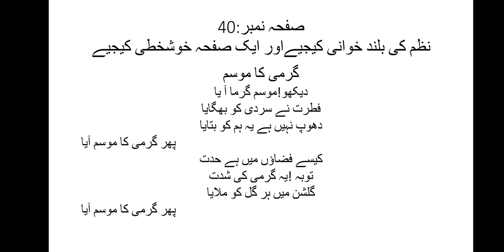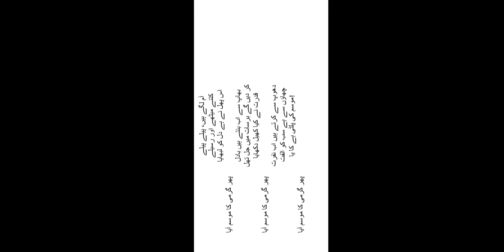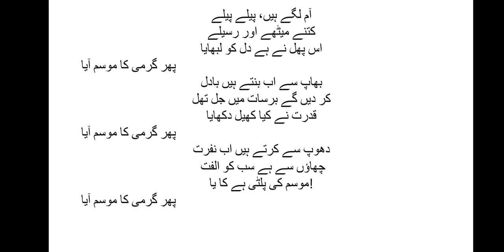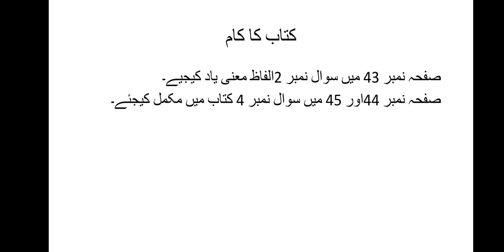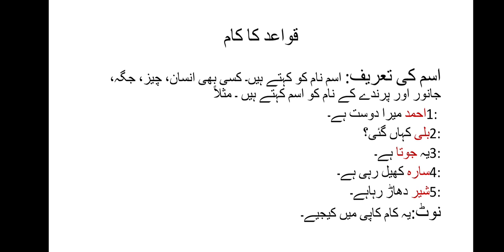Class ll Urdu chapter 6